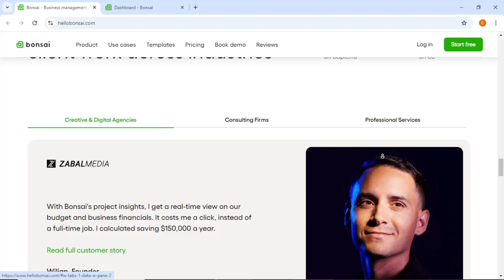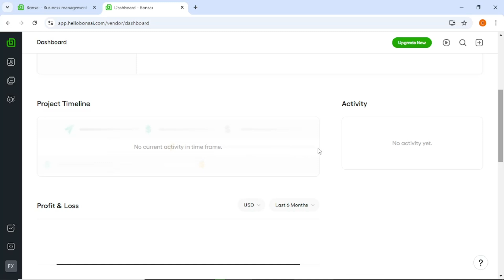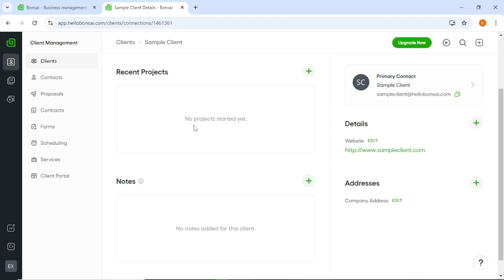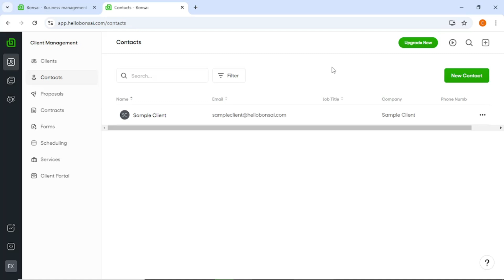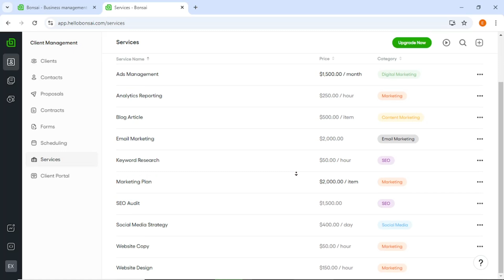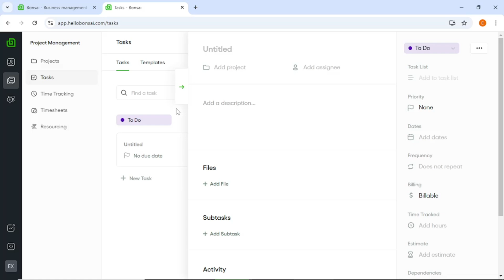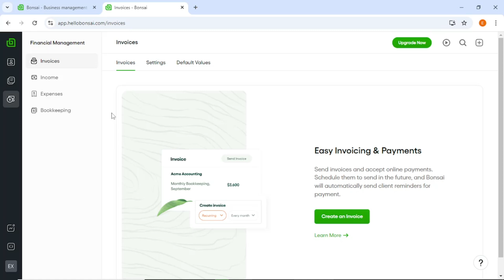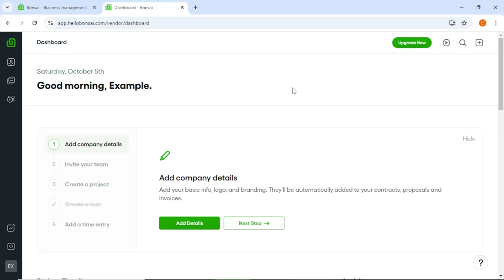Hello Bonsai Full Tutorial (Step by Step) | How to Use Hello Bonsai CRM for Business (2025)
In this comprehensive tutorial, learn how to use Hello Bonsai CRM to streamline your business processes. This step-by-step guide will walk you through the features and functionalities of Hello Bonsai, including project management, invoicing, and client communication. Discover how this powerful tool can help freelancers and small business owners manage their projects more efficiently and effectively.